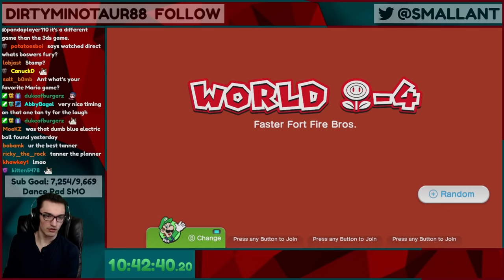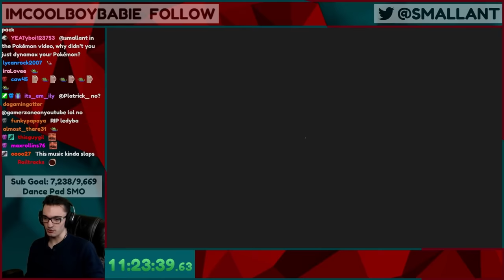Mario Speedrunner Tries Champions Road for the First Time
3000 Hours in Super Mario Odyssey, do the skills crossover?

▶Post Office Box (I'll open it on stream):
Tanner Ant
V2L4S2

Edited by: Devine_CMD